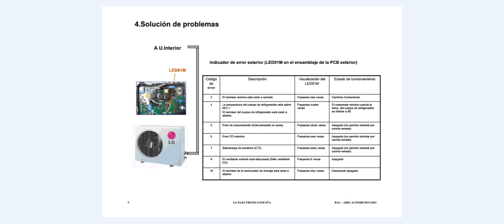Codigo de errores aire acondicionado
subscribete